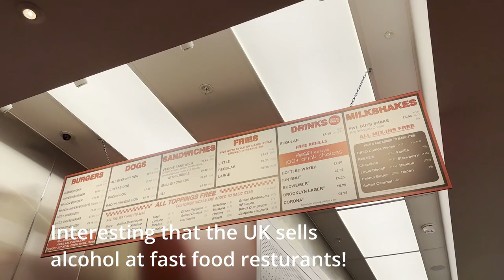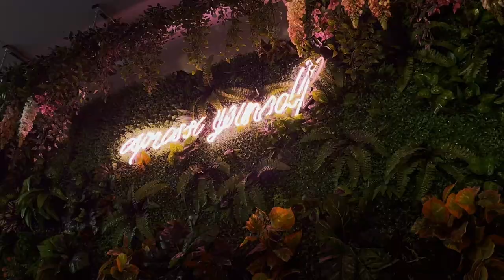Exploring Edinburgh, Scotland: TRAVEL VLOG | Travel Diary Ep. 25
Join us on this unforgettable adventure as we uncover the hidden treasures of Scotland and create lifelong memories together.

Get ready to be inspired by the beauty of the remarkable landscapes of Scotland. In this travel vlog, I take you along as my parents and I explore the majestic beauty and rich cultural heritage of this extraordinary country.

We visited many famous landmarks, including Edinburgh Castle, Grassmarket, St. Giles Cathedral, the National Museum of Scotland, and the Royal Mile. We also enjoyed exploring the city's many shops, restaurants, and pubs.

From the moment we set foot in Scotland, you'll witness our excitement and anticipation as we uncover hidden gems and iconic landmarks. Join us as we wander through the charming streets of Edinburgh, immersing ourselves in the city's fascinating history and vibrant atmosphere.

Thank you so much for being here to experience life, learn and grow with me! XOXO